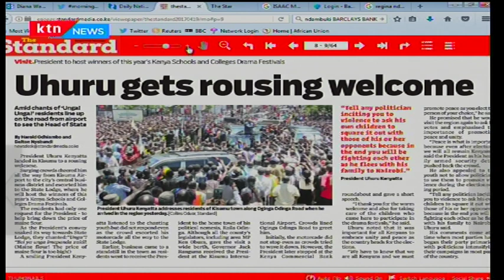President Uhuru Kenyatta needs more than a trip to Kisumu to cement his footprint in Kisumu